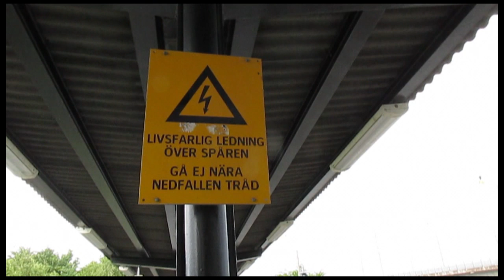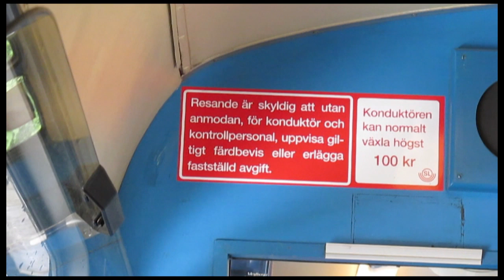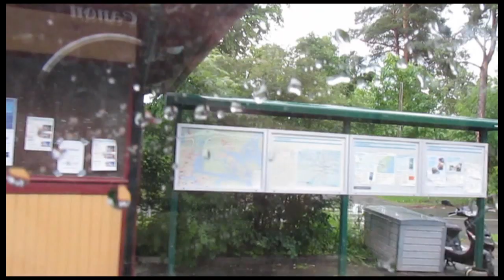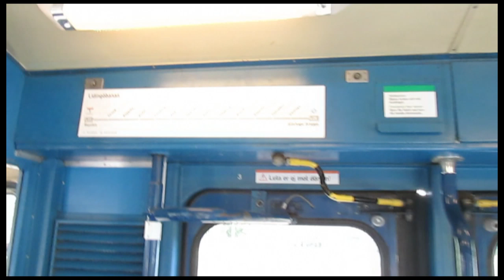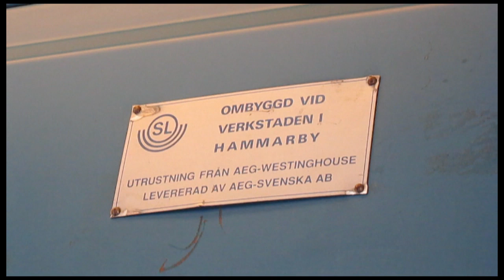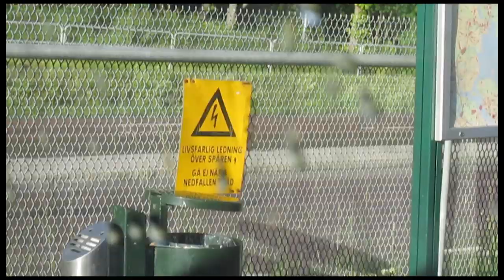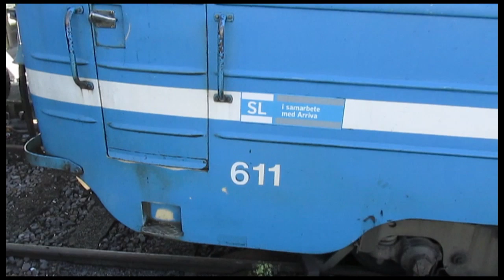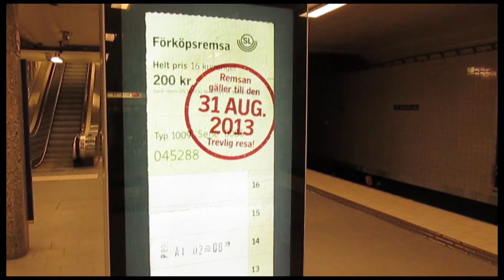Lidingöbanan (före upprustning) | Lidingö light rail, Sweden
Lidingöbanan 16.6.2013, ca. en vecka före stängning för upprustning.
Lidingö light rail, Lidingö, Swden. At the moment (end June 2013- to 2014/2015) the rail is closed for a major lift-up.
Lidingön raitiotie. Tätä matkaa ei voi enää tehdä. Rata on tällä hetkellä suljettuna ainakin puolitoista vuotta 2014/2015 suuren korjaustyön vuoksi. Mm. uusia ohitusraiteita ja tulossa on ymmärtääkseni uudempia vaunuja (mah. klassiset raitiovaunut häviävät?). Matka tehtiin 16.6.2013. Siis muutamaa päivää ennen sulkemista (ja Tukholman bussilakon alkamista, ymmärtääkseni korvaavaa bussiliikennettä ei heti aloitettu lakon vuoksi)